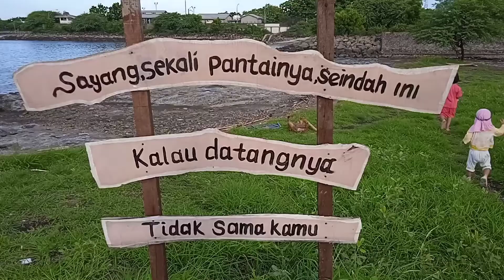LIBURAN DI PANTAI KARANG HITAM